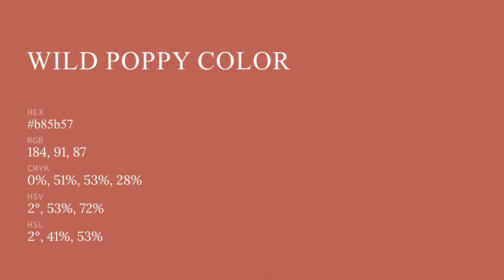Wild Poppy color b85b57 hex color - Red color - Cool color b85b57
What color is Wild Poppy ? b85b57 hex color - Red color - Cool color b85b57

Hex b85b57 Color Code is also known as Wild Poppy color.